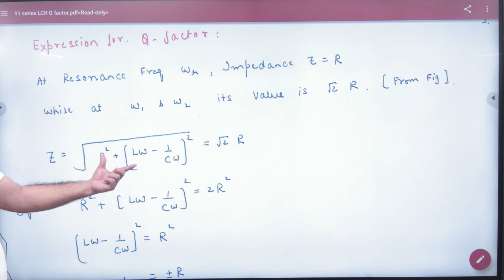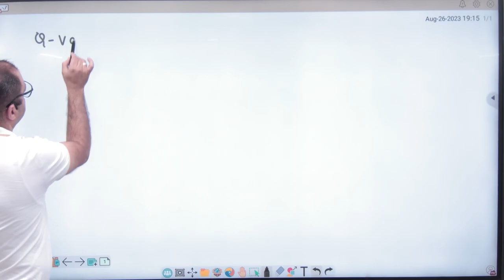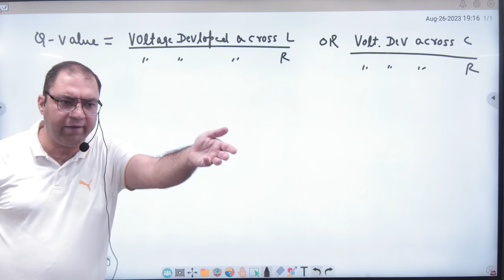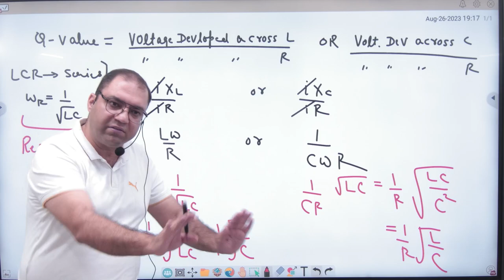11 Q value